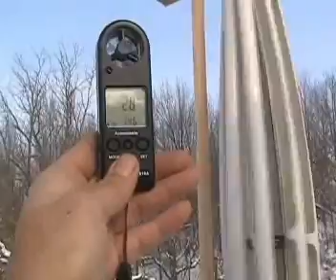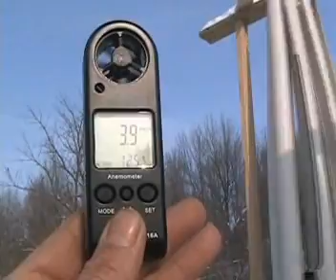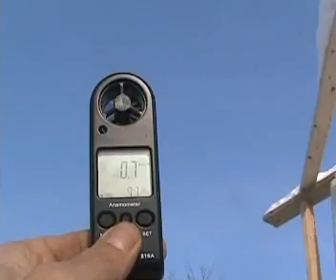XMAS_VAWT(vawt,savonius,vertical axis,windturbine,hawt, ametek,green,alternative)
all my vawts on deck, WindDeck...enjoy watching
it took many before it, i wasted many dollars to get to this point i hope you appreciate the effort i put into it.
thanks